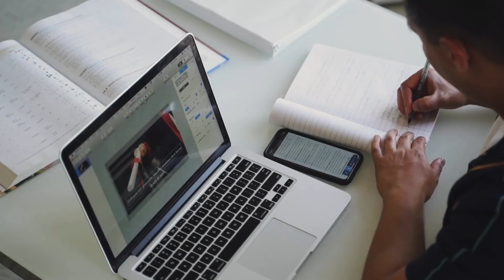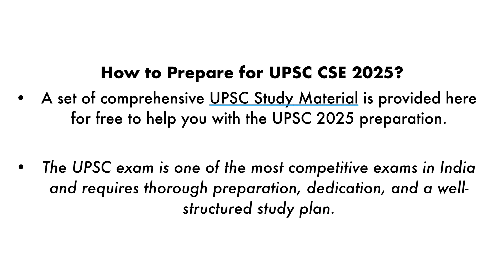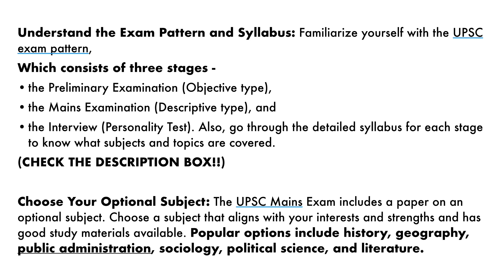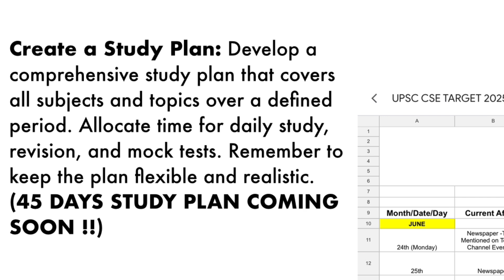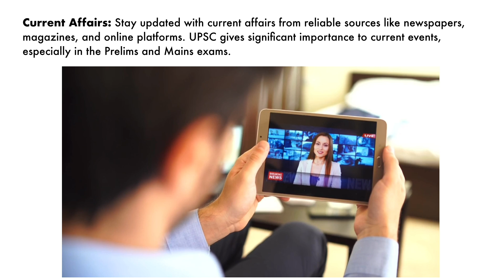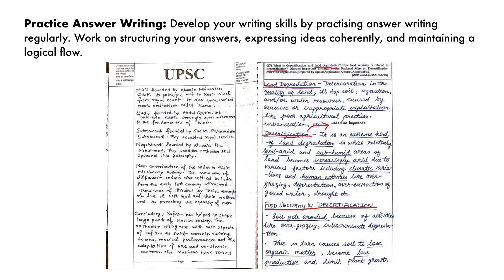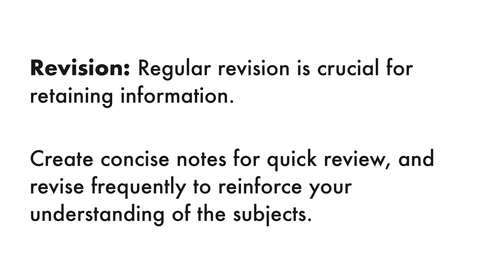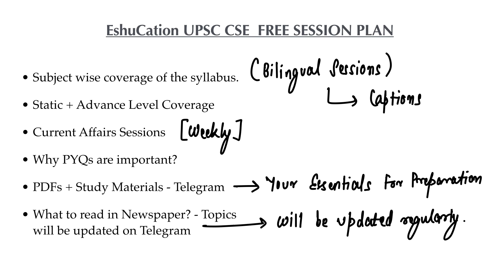EshuCation : UPSC CSE TARGET 2025 | Prarambh | YouTube Sessions Announcement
EshuCation’s FREE Initiative is our Prarambh Series where all the Subjectwise, Topic Wise Content shall be provided to our students. Each and every video will be knowledge imparting and play a catalyst in your preparations. Every video will provide you conceptual clarity and exam clarity and break the misconceptions about the UPSC CSE Examination and help provide the necessary mentoring and guidance to uplift the morale of every candidate dreaming to become a SOLID IMPACTFUL OFFICER. We understand the unrest among our student community and their grievances deeply and this is a small step in the direction to provide a conceptual, academic, mental and emotional support which all play an equally important role in not just building “Solid Officers But Solid Individuals.”

Result चाहे कुछ भी हो, हम अपनी मंज़िल हौसले और मेहनत से हासिल कर के रहेंगे। अपनी देश की सेवा में जो बन पड़े वो करेंगे।
Let the UPSC CSE TARGET 2025 Journey Begin!